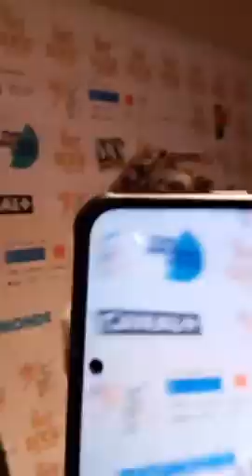Arrivée de Muriel Blanche et Emma Lohoues à La nuit de la série Africaine à Paris